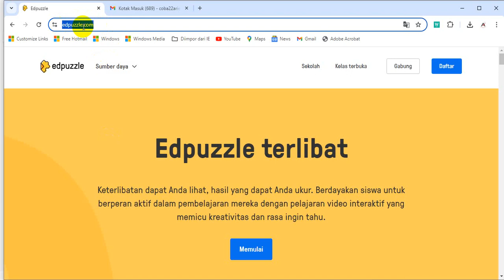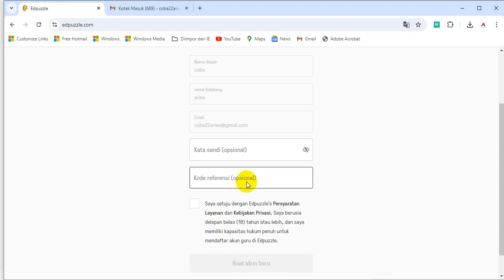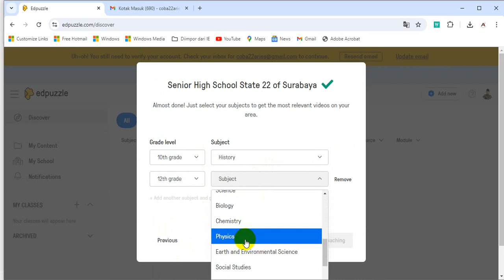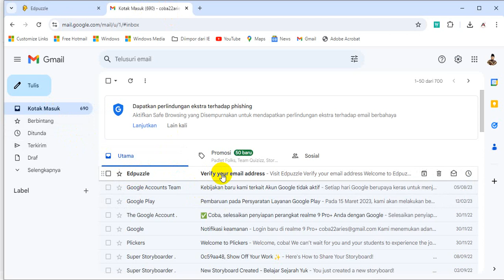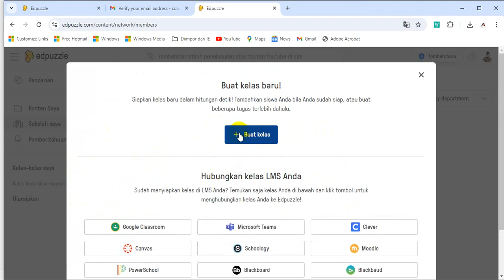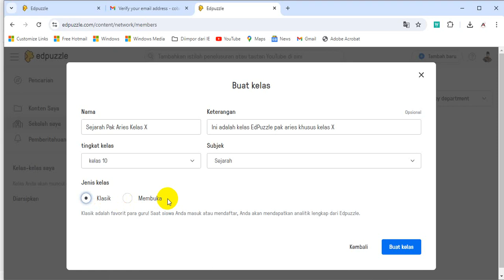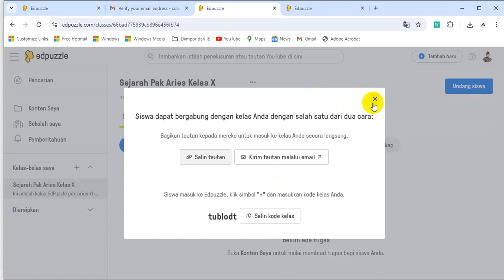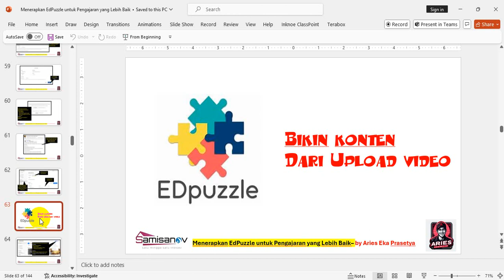Langkah-langkah dalam Penggunaan EdPuzzle (Bikin Akun & Pembuatan Kelas)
EdPuzzle adalah platform yang memungkinkan Anda untuk mengubah video pembelajaran tradisional menjadi pengalaman belajar yang lebih dinamis dan interaktif. Dengan EdPuzzle, Anda dapat menambahkan pertanyaan, catatan, dan elemen interaktif lainnya ke dalam video, menjadikannya alat yang sangat berguna untuk meningkatkan keterlibatan siswa dan memperdalam pemahaman mereka terhadap materi pelajaran.

Melalui video tutorial kali ini Aries Eka Prasetya Official ingin berbagi inovasi baru dengan judul “Menerapkan EdPuzzle untuk Pengajaran yang Lebih Baik”

Video tutorial ini akan di bagi menjadi beberapa bagian agar lebih memudahkan dalam melihat dan mempraktekannya.